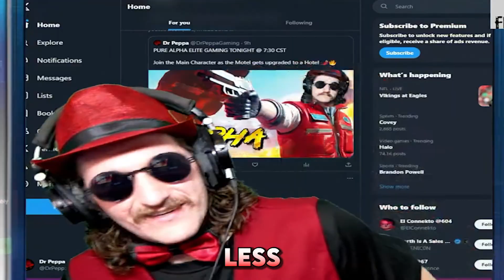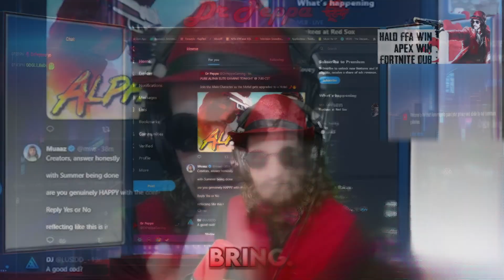I AM THE GAMING SPICE LORD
After a last second Battle Royale Champion Circle in Apex Legends, The Enterprise Enabler is BACK with some serious ACTION and SPICE. Welcome back to the Internet Spice Lord Lady and Gentlemen, Take a Seat and go on the journey of ups and downs with Me, The Real Internet Spice Docta.

This is a series of highlights from the previous week featuring Halo Infinite, Apex Legends, and a Win in Fortnite, All Part of the Alpha Gaming Challenge that was set out to win during one stream. Its about a 4 hour stream settled down to the most insane moments of cringe, worry, and most importantly ACTION.

This is one of my personal best edits when it comes down to the strength of my editing and I will be working on releasing these more frequently, about 1 time a week on friday, as to not hurt the AL GOREISM, or algorithm whatever you want to call it. These videos will be joined into the collection of weekly shorts and streams that are already present throughout the week.

Right now the streaming schedule and video / short uploads go as followed :
Stream | Tuesday - Thursdays
Shorts | Monday, Wednesday, Saturday
Videos | Friday

Sunday and Monday will be used as a day to enhance stream visuals and edit

Saturday currently i do go live under the officialODG org account as part of my commitment to the overall wealth and growth of the gaming environment We are building over on that side of business.

I will also be using this Description weekly to help you understand that this is a part time endeavor and we are able to do so much still.
Thanks for the time. Also Join the Main Character Club TODAY and become your own hero, main your storyline today.